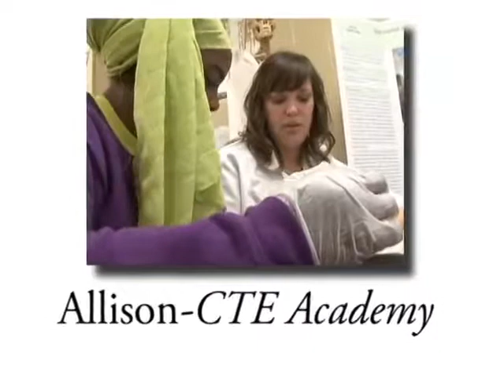2013 03 24 2013 Dr John W Harris Teacher of the Year Finalists